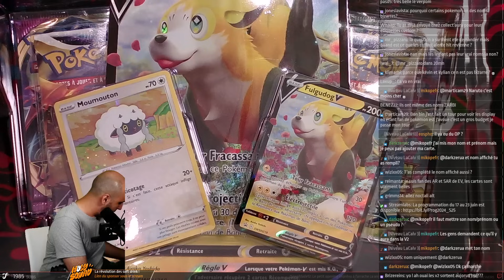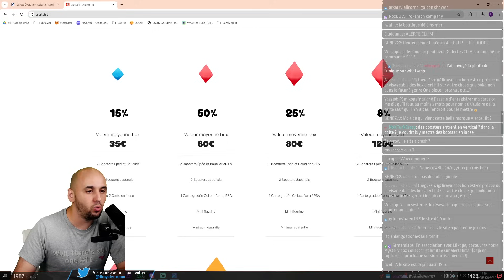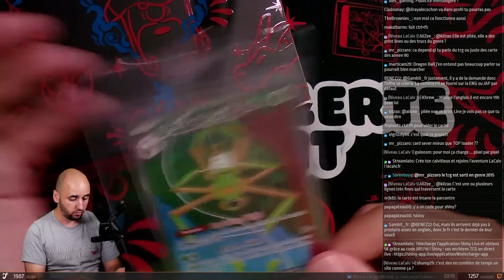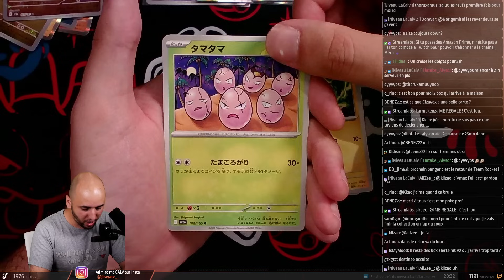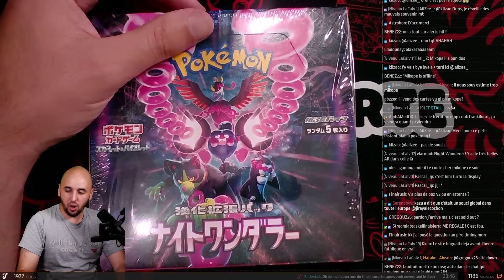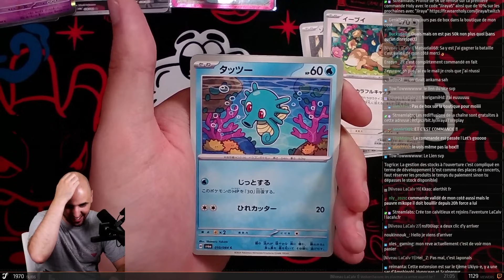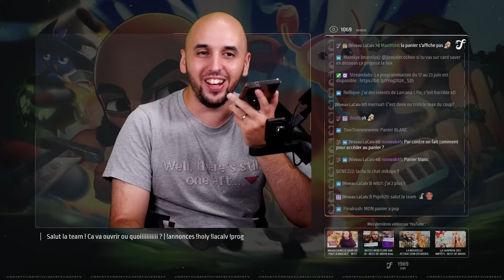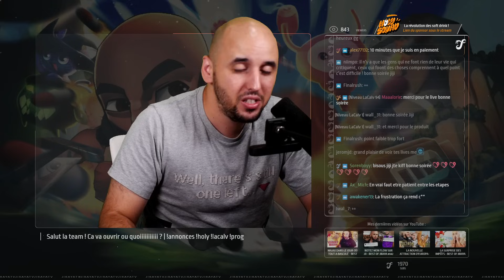ON OUVRE PLEIN DE TRUCS EN ATTENDANT LA V2 D'ALERTE HIT - Jiji LaFarce Pokémon #61